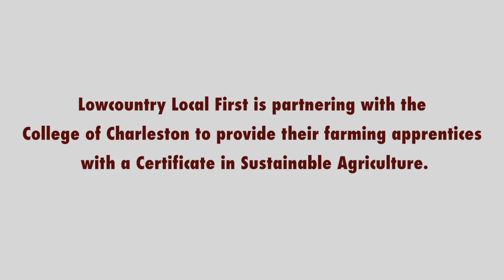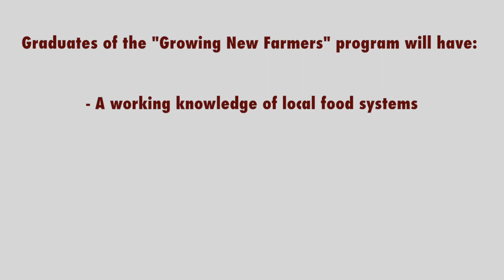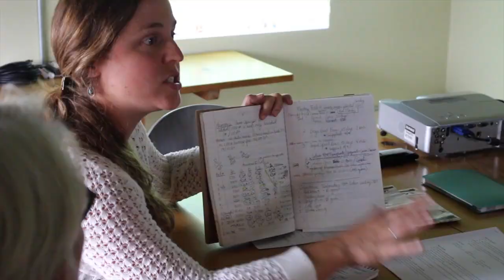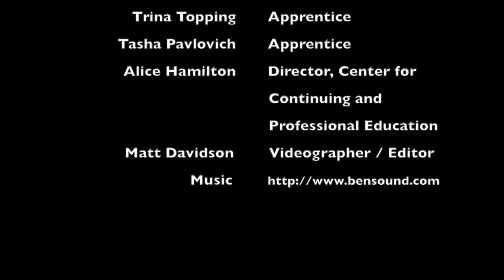Sustainable Agriculture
This video is about Sustainable Agriculture